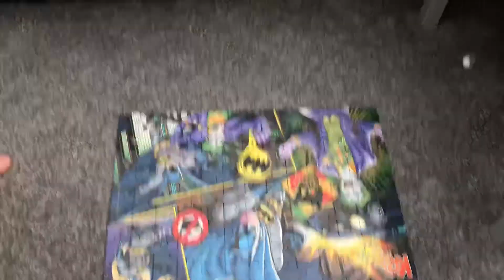Kool Cooper does a Dino reveal part 2 and also takes over camera duties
Kool cooper does the second part of his dinosaur reveal 🤪🤪🤪🤪